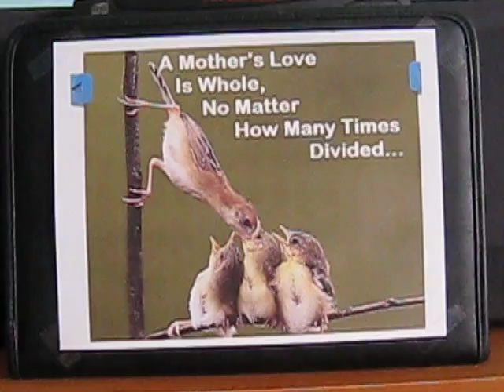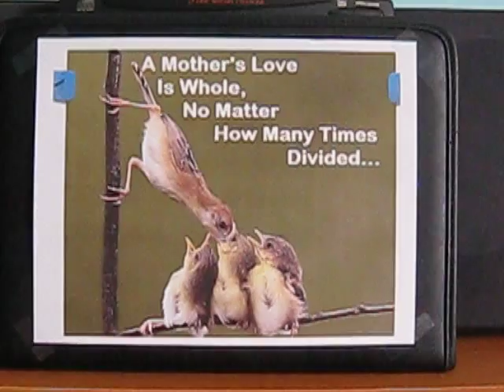"A May [Mother]" by Cho Pyone [late 80s] in Burmese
I brought this song on a cassette tape with other favorite songs when I left Rangoon, Burma 25 plus years ago. I couldn't find on youtube, myanmarMP3.net etc. Many friends helped me find the song but none matched. [thanks again for your kind efforts] I knew somewhere in the house and looked for it. Found the case first in the cupboard and the tape later in my old cassette tape player in my basement [Whalla!!].

I took a video of this song playing on my old CD/Tape player with my Canon camera. Low tech but serves the purpose.

I played this song many times whenever I miss my mom in far away land.

My eyes were welling up when I shot the video. Many thanks and the credit goes to the composer [I don't really know & I believe it is an original song], music arrangement and vocalist Actress Cho Pyone for this outstanding song "A May". Dedicated this song to all "A May[s]-mothers" and "grandmothers" of the world. My mom is 94 yrs and her health is failing but she is very strong mentally and accepts her ultimate journey one day. It is inevitable for everyone.

photo from google image